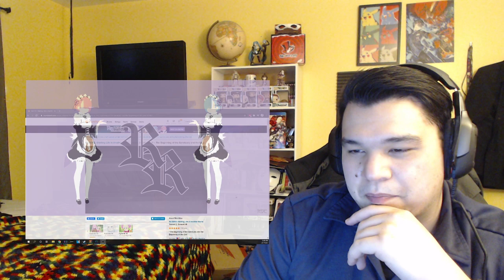Re:Zero kara Hajimeru Isekai Seikatsu Season 2 Episode 45 Reaction!